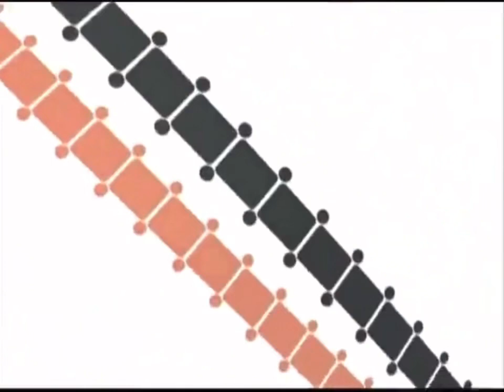12 Corazones Cierre Sesión/Lo Mejor De Caso Cerrado Abierta Sesión (18 de Octubre de 2013)